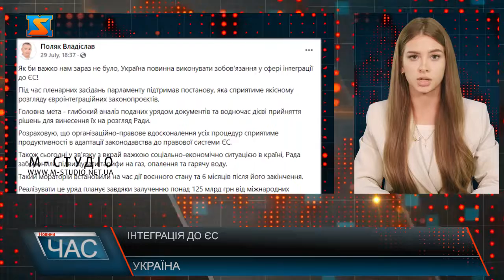Україна інтеграція до ЄС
Владіслав Поляк - депутат ВР України, - Під час пленарних засідань парламенту підтримав постанову, яка сприятиме якісному розгляду євроінтеграційних законопроєктів. Головна мета - глибокий аналіз поданих урядом документів та водночас дієві прийняття рішень для винесення їх на розгляд Ради. Також сьогодні у зв’язку з вкрай важкою соціально-економічно ситуацією в країні, Рада заборонила підвищувати тарифи на газ, опалення та гарячу воду. Такий мораторій встановили на час дії воєнного стану та 6 місяців після його закінчення. Реалізувати це уряд планує завдяки залученню понад 125 млрд грн від міжнародних партнерів на покриття різниці тарифів